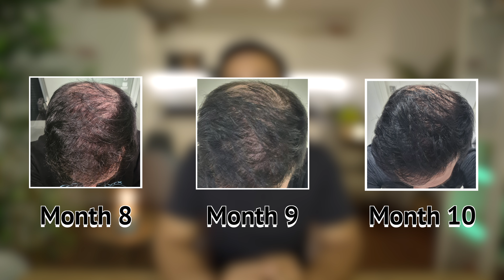The Emotional Impact of a Hair Transplant (and hair loss)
In this video, I go into a deep dive about the emotional impact my hair loss has had in my life, and the result of getting 2 hair transplants after. Both my hair transplants were done as  FUE hair transplants that I went for in Istanbul Turkey from Vera clinic. The first time was for my hairline and midscalp and the second time was for my crown.

GF Hair Serum
Caboki Hair Fibres
Toppik Hair Fibres
Just for Men Beard Dye
Rogaine Minoxidil 5%
MultiVites Gummies
Triple Strength Omega-3

0:00 - The emotional impact
1:08 - My hair loss story
3:27 - Deciding to get a hair transplant
3:56 - Getting the 1st hair transplant
5:19 - Low confidence
5:39 - Challenges
6:00 - When things start turning around
6:33 - Gaining confidence again
7:26 - Getting the 2nd hair transplant
7:50 - Here for you!

My instagram can found on my channel banner.

Links to my videos for post hair transplant tips -